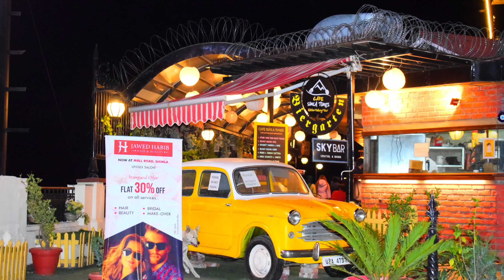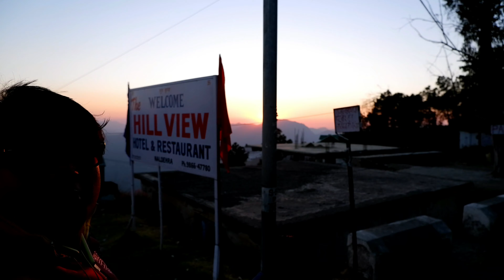First Time Horse riding🐎✅ Unfortunately Last Episode of Shimla Series | Sorry To Say🥺Season 1 Ends🏁🔥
First Episode of Safar
( The Shimla and Naldehra Roadtrip )

- Jakhu Temple
- Horse Riding
- Hotel view
- Breakfast

Next Episode on :- 14 | 12 | 21

.And make this family bigger and better and the best someday.!!